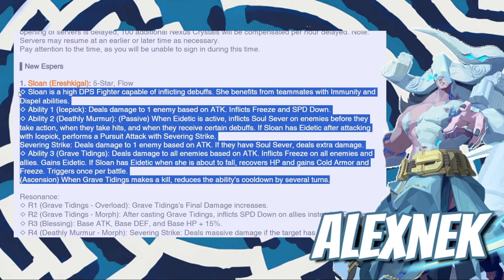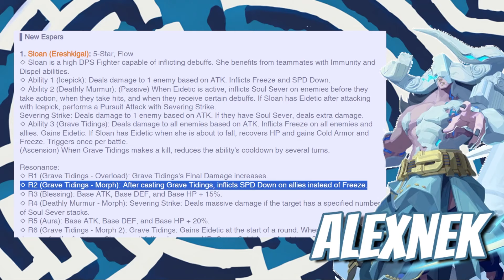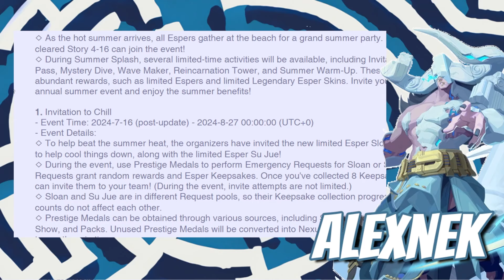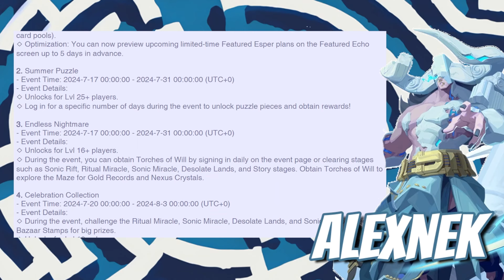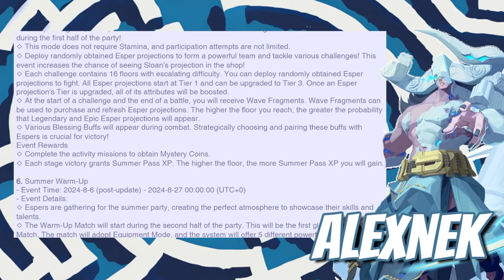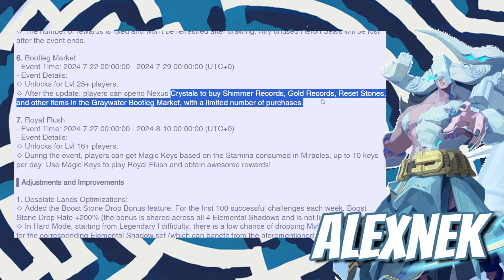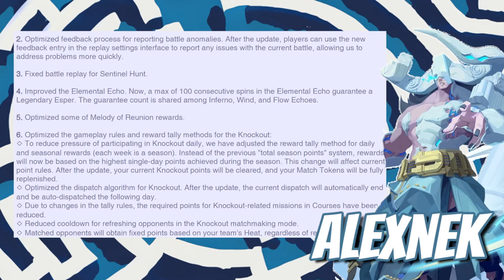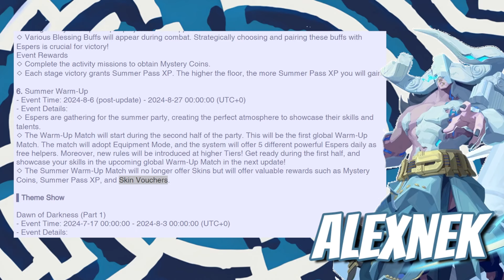La confusion de la version 3.4.9 ahora tiene sentido | Dislyte